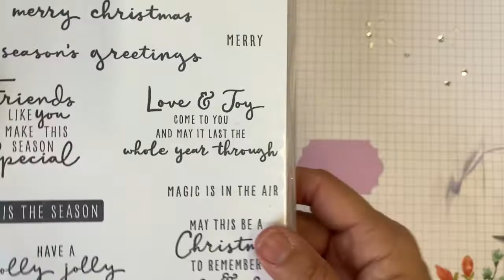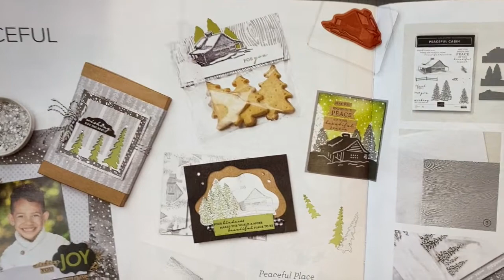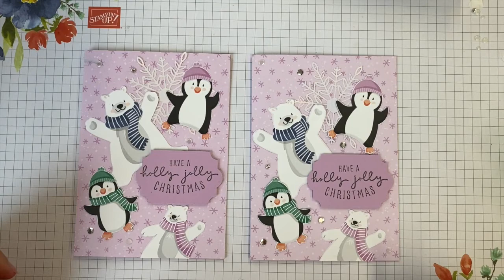Coffee & Card Round 14 Week 4 - Card making with The Paper Haven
UK Stampin Up Demonstrator Julie Kettlewell shares this project with you using Stampin' Up! products